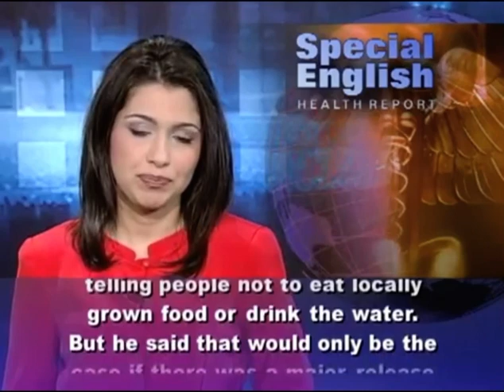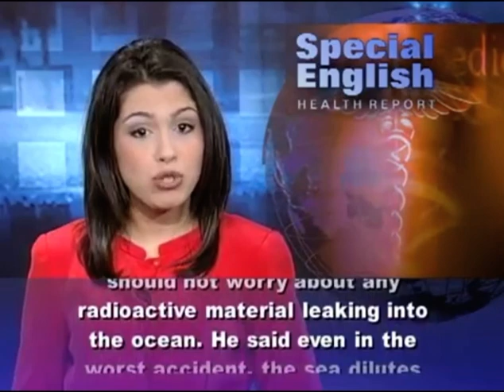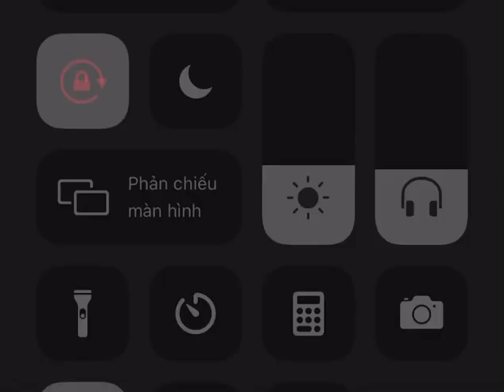Luyện đọc VOA cùng CEC - Unit 5- Nuclear Crisis in Japan Raises Worries About Radiation Risks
Đây là tài liệu luyện đọc VOA được CEC cung cấp.